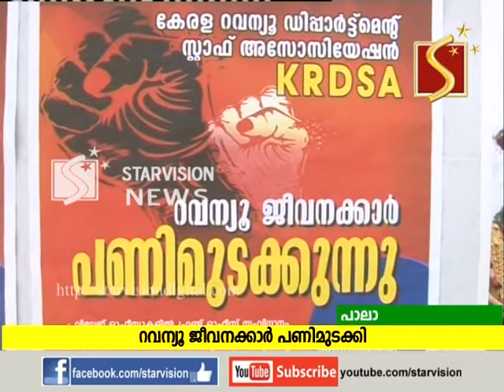റവന്യൂ ജീവനക്കാരുടെ സംഘടന പണിമുടക്കി